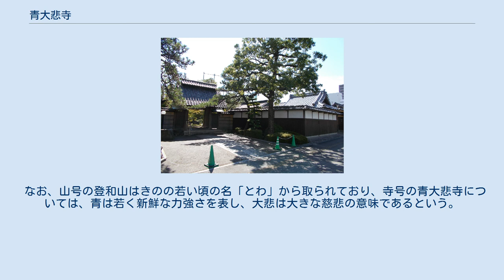青大悲寺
青大悲寺（せいだいひじ）は、愛知県名古屋市熱田区にある如来教の本元（本山）。
山号は登和山（とわさん）、本尊は釈迦牟尼仏像。
尼寺である。
 明確な創建年代は不明。
元は天文年間（1532年 - 1555年）に創建された曹洞宗江南寺（現・成福寺）の大門前にあったとされる。
弘治2年（1556年）に江南寺が現在地に移り「成福寺」と寺号を改めたことで北山墓地の入口となったが、後に現在地に移転。
成福寺末であったが、後に法持寺末となった（後述）。
 如来教は熱田に生まれたきの（法名・媹姾）が享和2年（1802年）に神懸かりとなって始まった講で、尾張藩士や富裕な商人などに多くの信者が居たとされる。
きのは文政9年（1826年）に没したが、その後も広く信仰を集めた。
 きのの父親が鉄地蔵を信仰していた縁で文政12年（1829年）この講に成福寺が所有していた地蔵堂と鋳鉄地蔵1体を譲り受けた。
しかし、天保2年（1831年）から翌3年にかけてこの講はキリシタンの嫌疑をかけられて藩により一時布教が差し止められるなど弾圧も受けた。
一方で、鋳鉄地蔵については、天保14年（1843年）に刊行された尾張藩の官撰地誌『尾張志』において「尾張六地蔵」の一つとして記されている。
弘化3年（1846年）、講を守っていた小寺左兵衛（月中一夢）が法持寺の27世・大達玄中の弟子となって地蔵堂を再興し、玄中を地蔵堂の開山に迎えたことで、法持寺の境外仏堂・鐵地蔵堂となった。
この際に媹姾を合わせて祀り、その説を奉じたという。
 1873年（明治6年）に一旦は廃絶。
1876年（明治9年）に一夢の息子である小寺大拙によって再興された。
大拙は曹洞宗の僧侶であったことから寺は再び法持寺末となり、曹洞宗の寺として扱われた。
1945年（昭和20年）12月の宗教法人令施行に伴って法人となって「如来宗」を称するようになり、1952年（昭和27年）7月に宗教法人法に基づいて法持寺との本末関係を解消して、「宗教法人媹姾院」として独立。
1962年（昭和37年）に「如来教」と変更、鐵地蔵堂も「登和山 青大悲寺」と改号した。
 なお、山号の登和山はきのの若い頃の名「とわ」から取られており、寺号の青大悲寺については、青は若く新鮮な力強さを表し、大悲は大きな慈悲の意味であるという。
 ^ 現在の尾張六地蔵には含まれていない。